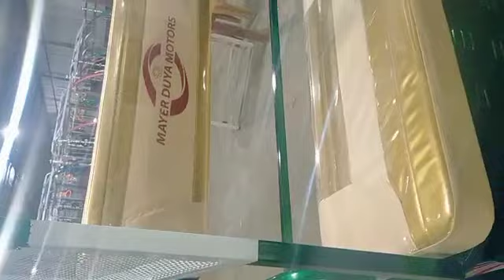Mishuk call for more information 01753893092. 01753718268 supply all over bangladesh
Holan bazaar dhaka Uttara 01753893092